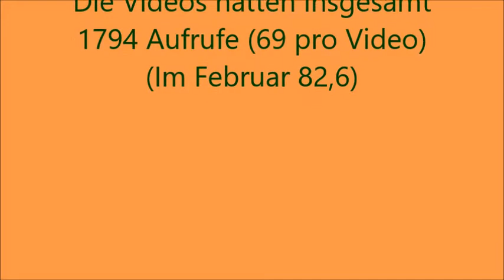Videorückblick März 2021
Jetzt mein Videorückblick vom März 2021.